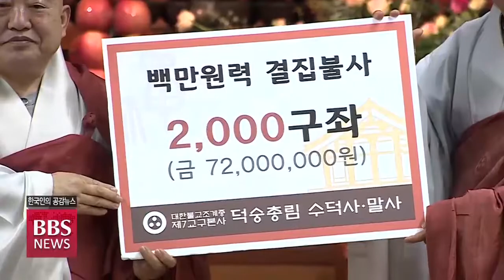[BBS뉴스] 덕숭총림 수덕사, 백만원력 불사 동참과 유물전시관 상량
근현대 한국불교의 중흥조 경허 대선사의 숨결이 살아 숨 쉬는 덕숭총림 수덕사에서 한국 불교의 미래 발판을 마련하기 위한 네 번째 백만원력결집 대법회가 봉행됐습니다.

이와 함께 수덕사는 숙원 불사였던 유물전시관 상량식도 함께 열어 앞으로 불교 문화재의 보존과 관리가 보다 체계적으로 이뤄질 전망입니다. 첫 소식, 홍진호 기자가 보도합니다.